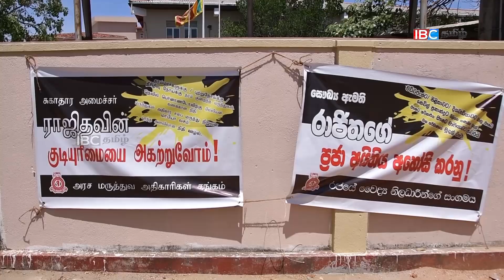திருகோணமலை மாவட்ட அரச மருத்துவ அதிகாரிகள் சங்கத்தினரால் ஆர்ப்பாட்டம்